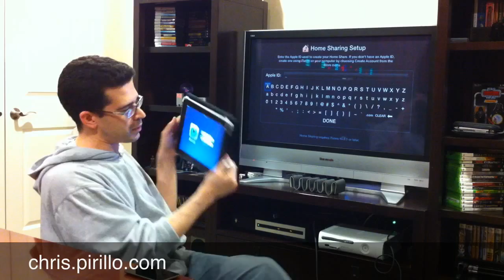Apple TV Unboxing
- Are you getting an Apple TV? Did you have the first one? Is this thing really worth the money?